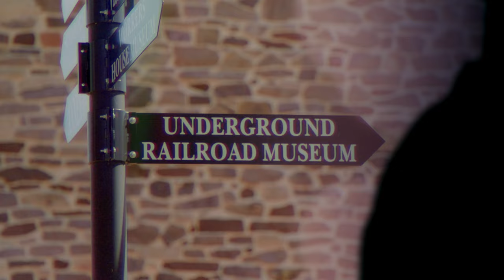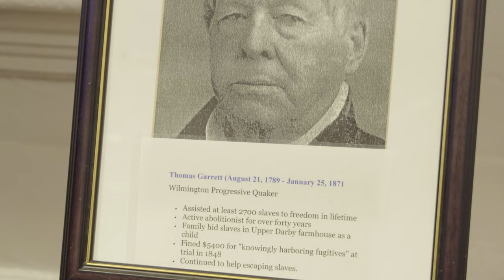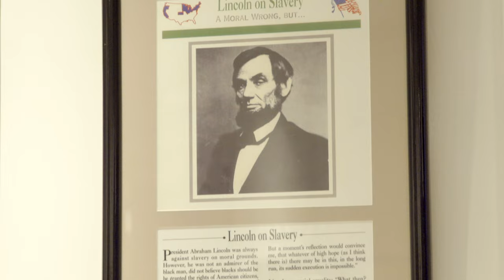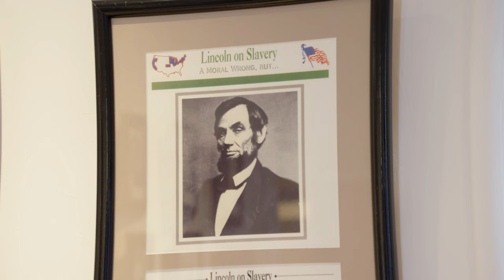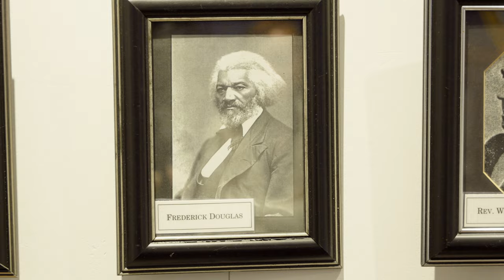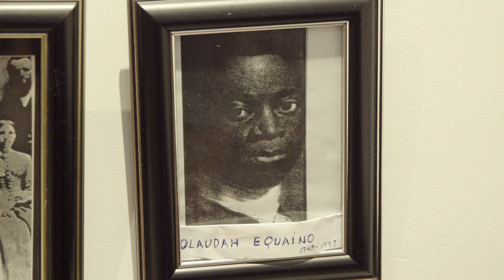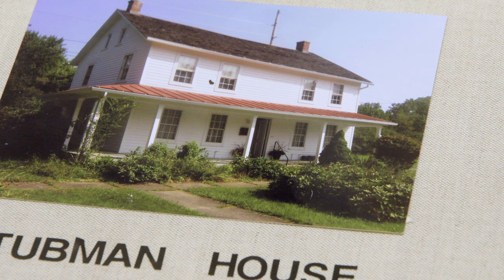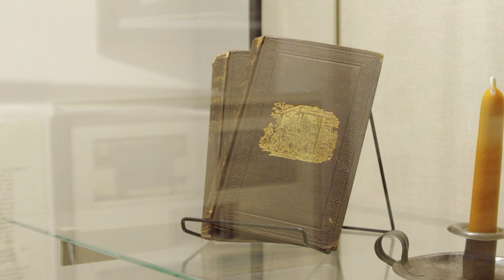The Underground Railroad Museum of Burlington County NJ Part 3 - The Abolitionist Movement